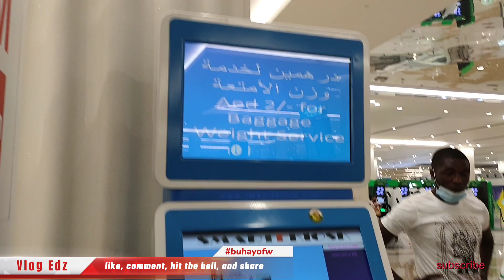Ang Sarap Magbakasyon sa Pinas